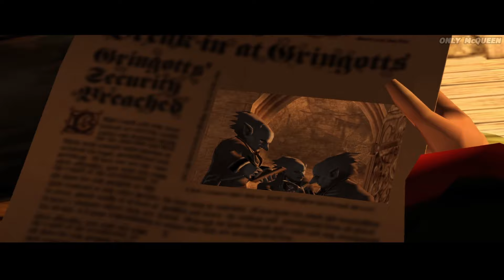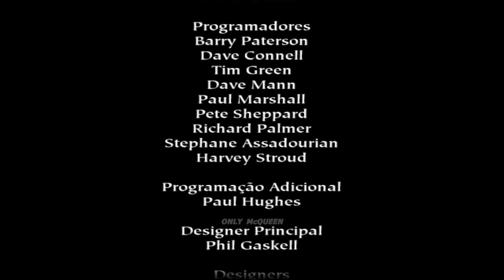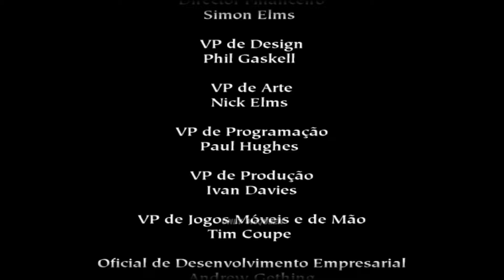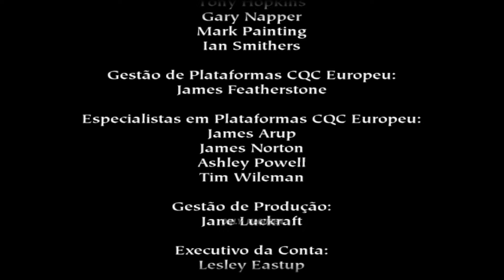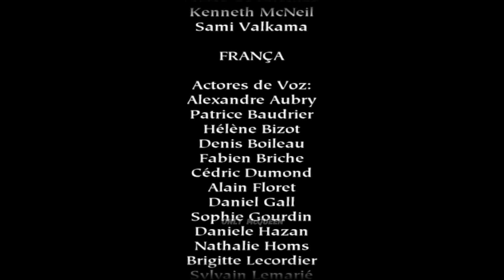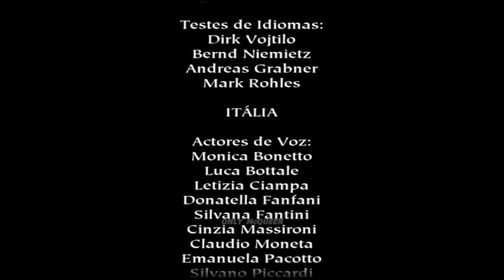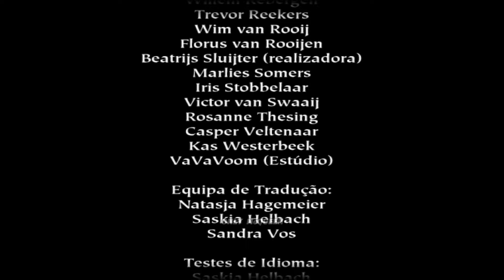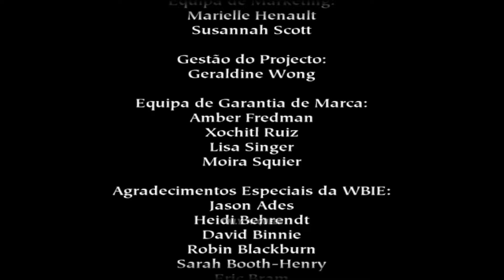HARRY POTTER E A PEDRA FILOSOFAL FILME COMPLETO PORTUGUES BRASILEIRO do jogo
O filme completo em brasileiro Harry Potter e a Pedra Filosofal em Full HD.

Olá, sou Only McQueen, minha paixão é criar os melhores vídeos para entretenimento. Faço vídeos desde 2015, gameplays originais, de alta qualidade e com conteúdo útil para o público em geral. Devido a coisas que aconteceram na minha vida tive que parar de fazer vídeos no canal mas agora posso voltar. Minha paixão cresceu e agora em 2022 quero fazer novos vídeos em diferentes idiomas agregando meu valor único a eles de forma original e criativa como já fiz no passado. Eu toco, gravo e edito todos os meus vídeos e dá muito trabalho então espero que gostem e não repostem.

Me siga!

Se você quer se divertir assistindo vídeos, este é o seu canal. Apreciá-lo!

✪✪✪✪✪ OnlyMcQueen Sobre: ​​Oi, eu sou Only McQueen! Faço vídeos desde 2015, mas algo aconteceu na minha vida e tive que parar. Agora em 2022 posso voltar a fazer vídeos novamente. Gostei de criar vídeos em diferentes idiomas porque posso falar inglês, espanhol e português, então continuarei fazendo isso (talvez até mais idiomas, quem sabe). Eu gravo tudo sozinho e edito para fazer conteúdo de boa qualidade. Eu normalmente gravo em 1080p na maioria das vezes, mas alguns dos meus vídeos mais antigos estão em 720p. Eu uso diferentes programas para gravar como OBS, Nvidia e Bandicam. Para editar meus vídeos eu uso Adobe Premiere e DaVinci Resolve e para criar miniaturas geralmente uso Gimp 2.0 ou Photoshop. Eu trabalho o máximo possível para trazer a você o melhor conteúdo de qualidade de entretenimento no meu canal.